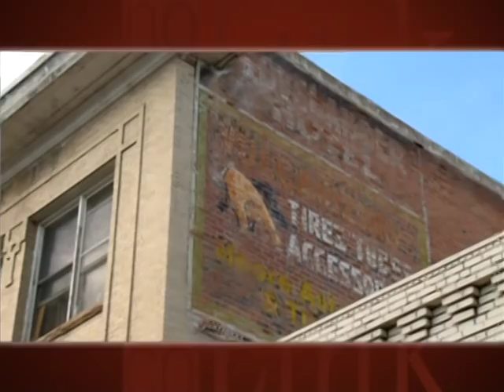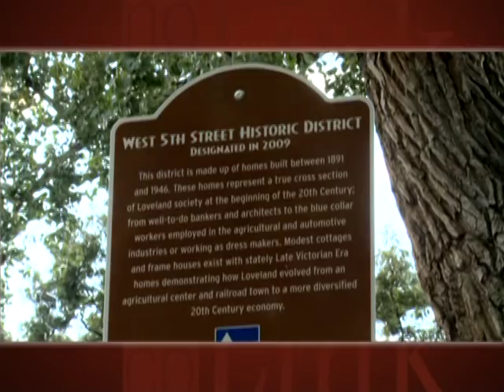Loveland Colorado Historical Places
Historical places to visit in Loveland, CO